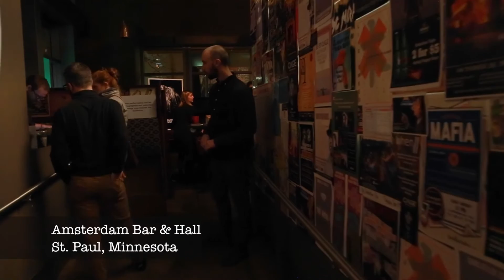Miranda Cuckson: Sun Propeller by Nina C. Young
Composer Nina C. Young discusses her contributions to violinist Miranda Cuckson’s Liquid Music performance on November 14, 2015 at Amsterdam Bar and Hall.